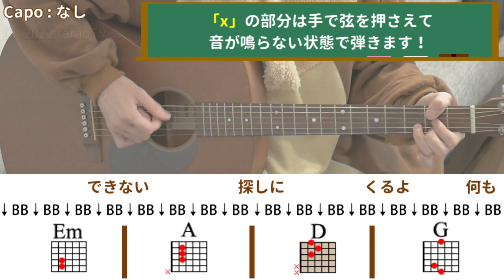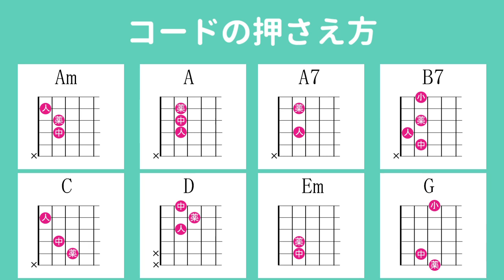太陽が見ている／奥田民生／ギター弾き語り練習用動画（コード／ストローク／歌詞）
「奥田民生」さんの「太陽が見ている」のギター弾き語り練習用動画です。

★ギター用のオススメ商品はこちら★

※日本テレビ系新土曜ドラマ「逃亡医F」(主演：成田凌)の主題歌